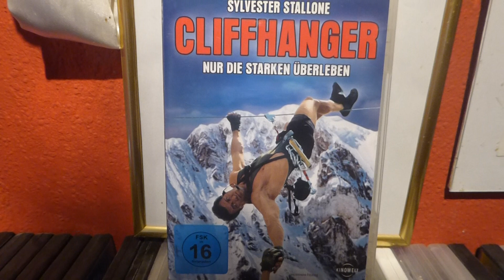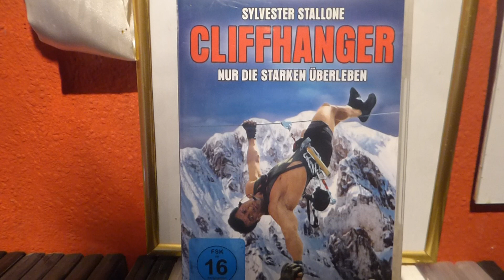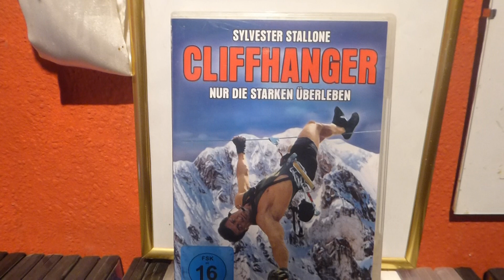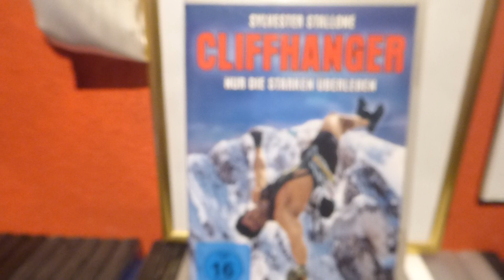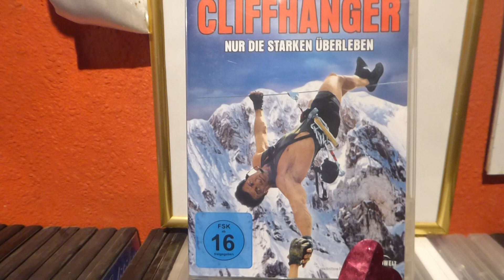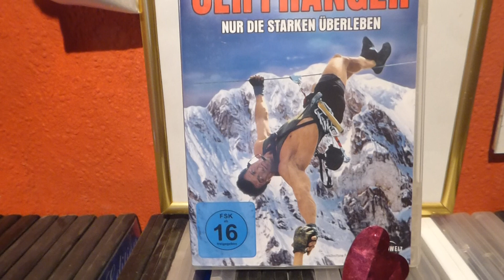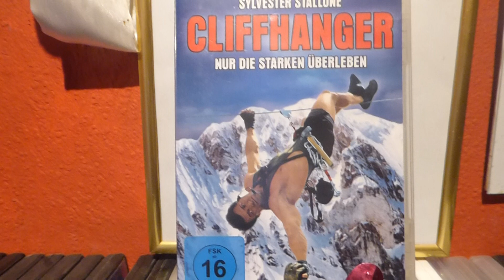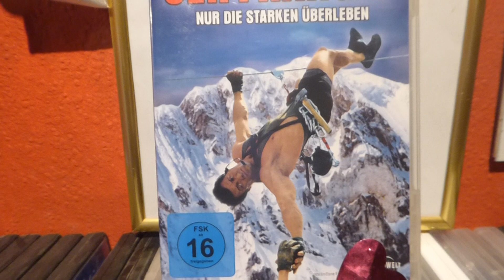Li Funk Film Kritik.Sylvester Stallone Cliffhanger :)